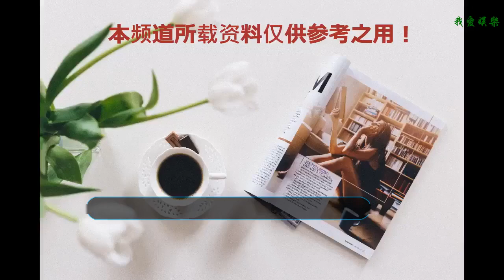楊冪識人不清？這些人能有今天全都要感謝楊冪！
在新媒體時代想成為偶像發光發熱的人越來越多，但真正能實現夢想的人其實少之又少，所以遇見一個好伯樂至關重要，于是越來越多的人試圖通過選秀節目讓自己脫穎而出，贏得前輩的提攜。自從李溪芮與楊冪公司解約，就有人說楊冪識人不清。但是要我說，楊冪眼光獨到，這些人能紅全靠楊冪！
    迪麗熱巴能紅透娛樂圈離不開楊冪的提攜，想當初迪麗熱巴還只是一個小演員，即使她長得漂亮，戲演得不錯，但認識她的還真沒有多少人。當她簽約楊冪的公司后，楊冪大力提攜她，帶她參演自己的電視劇、電影。果然，在楊冪的幫助和迪麗熱巴的努力下，現在的迪麗熱巴已經順利躋身一線女演員之流，名氣大噪，收到廣大網友歡迎。
    想必有關注過《明日之子》的網友都應該了解，在第一季中，楊冪對趙天宇真是太看重了。在節目中她毫不掩飾自己對趙天宇的喜愛，調侃自己喜歡的就是趙天宇這樣的美色。雖然趙天宇最后只是獲得第三名，但他獲得楊冪的青睞，在舞臺上全方面的展示了自己，收獲了大批粉絲，相信被楊冪賞識的他星途絕對不可限量！
    在今年暑假開播的新一季《明日之子》中，眼光獨到的楊冪擔任星推官。她在這一季的錄制中特別看好擁有550萬抖音粉絲的斯外戈。從最新播出的節目中可以看出，楊冪對斯外戈的實力很有信心，對斯外戈與對手的battle也毫不擔心，可見她對斯外戈今后的發展很看好呀，相信斯外戈一定可以走到很后面，說不定能成為新一季的冠軍呢。有楊冪的賞識再加上斯外戈自己的努力，他想不紅都難吧。
    楊冪自己在娛樂圈紅的冒泡，還不忘提攜后輩，挖掘人才，她看人眼光真的很準！迪麗熱巴、趙天宇和斯外戈要能在娛樂圈大紅大紫真的得好好感謝楊冪的賞識！